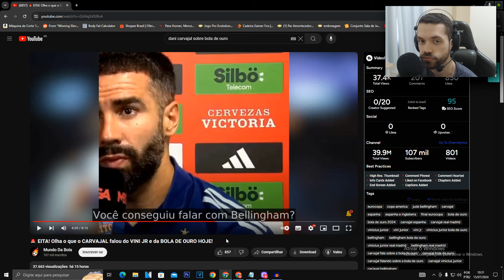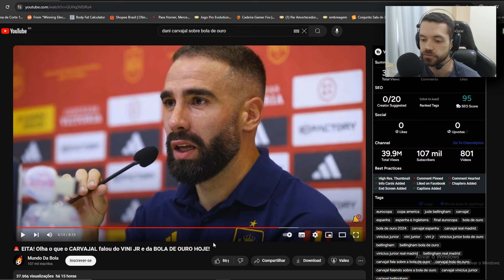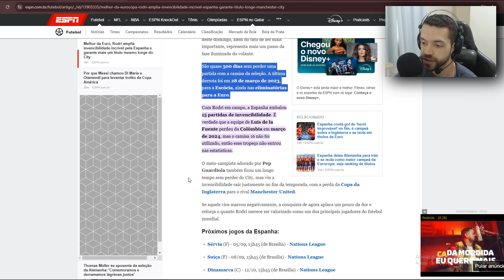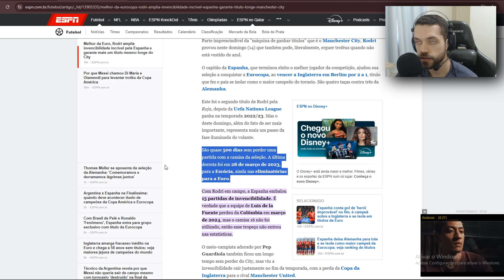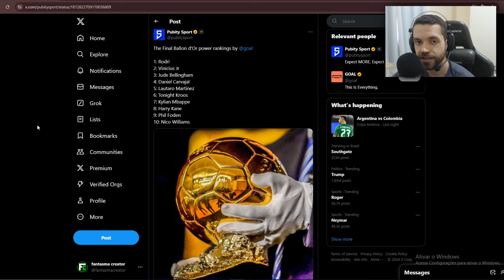🚨NOSSA! VEJA O QUE CARVAJAL falou sobre o VINI JR e a BOLA DE OURO!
➥ Veja neste vídeo o que Carvajal disse sobre a bola de ouro, ele comenta se acha que o Vini jr ou Bellingham que devem levar o prêmio.